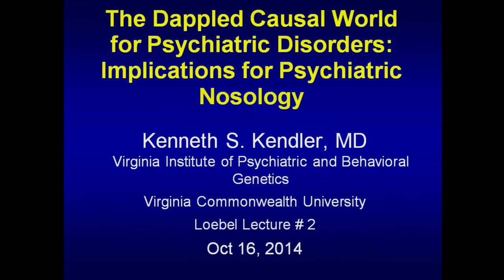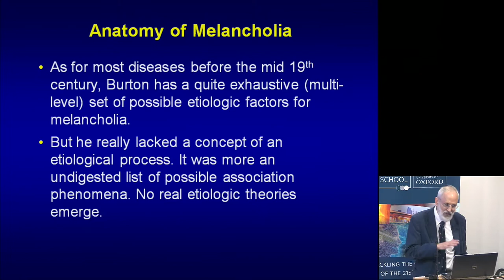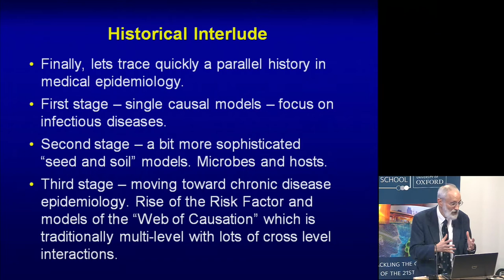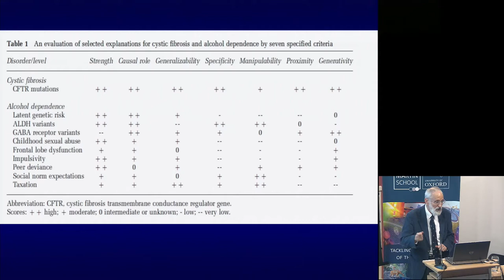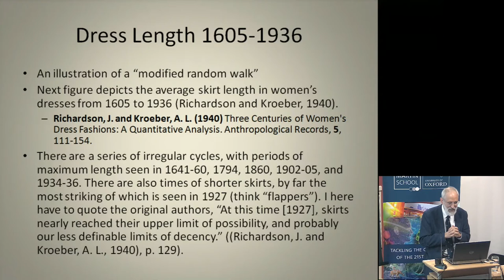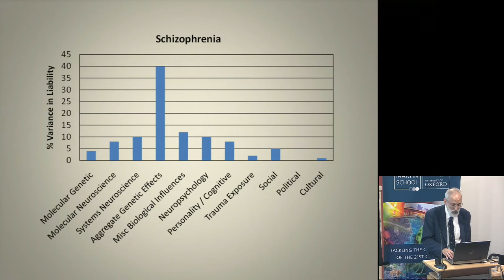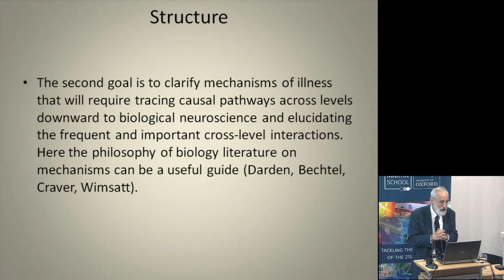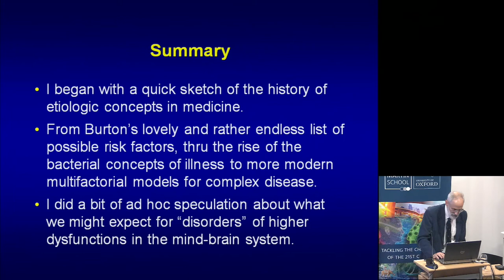Oxford Loebel Lectures 2014 - Professor Kenneth S. Kendler: part 2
The Genetic Epidemiology of Psychiatric and Substance Abuse Disorders: Multiple Levels, Interactions and Causal Loops

"Since it is unlikely that we can identify a single causal level at which we can define our disorders etiologically, I explore the dappled causal world for psychiatric disorders, through an examination of psychiatric and other literature. I will suggest three primary and progressive goals for psychiatric research: to populate our causal space, to develop multilevel causal mechanisms, and to integrate the resulting neurobiological models with psychological explanations. I will consider how we might best conceptualise psychiatric disorders, and propose a new framework for how their classification might best move forward in time. "

Professor Kendler was trained in medicine and psychiatry at Stanford and Yale Universities, respectively. Since 1983, he has been engaged in studies of the genetics of psychiatric and substance use disorders, including schizophrenia, major depression, alcoholism, personality disorders and drug abuse and dependence. He has utilized methods ranging from family studies to large-sample population-based twin and adoption studies to molecular genetic studies including linkage, association, GWAS and sequencing aimed at identifying specific genes that influence the vulnerability to a range of psychiatric conditions. Data collection for these studies has been completed in Virginia, Ireland, England, China, Norway, Finland and Sweden. He has published over 800 articles, has received a number of national and international awards for his work, is a member of the Institute of Medicine, and is Editor of Psychological Medicine. He has been actively involved in DSM-III-R, DSM-IV and DSM-5 where he chaired the Scientific Review Committee. Since 1996, he has served as Director of the Virginia Institute of Psychiatric and Behavioral Genetics.

In the last decade or so, Professor Kendler’s research interests have broadened to encompass philosophical issues in psychiatry. Of particular relevance to OLLRP, he has published numerous articles on the relationship between biological, psychological, and social contributors to mental illness. He has also co-edited a series of books entitled Philosophical Issues in Psychiatry. His work in this area was recognised in his 2012 appointment to the Edwin R. Wallace IV Lectureship in the Philosophy of Psychiatry and Psychoanalysis.